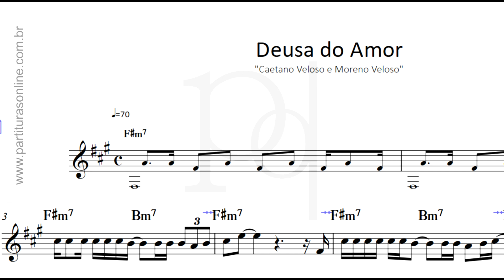Deusa do Amor - Caetano Veloso & Moreno Veloso | Partitura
Atualizações Diárias..